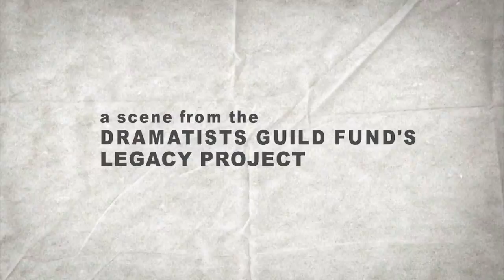Tina Howe & Sarah Ruhl: The Need for Rewrites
Tina Howe talks with Sarah Ruhl in The Legacy Project Volume II.